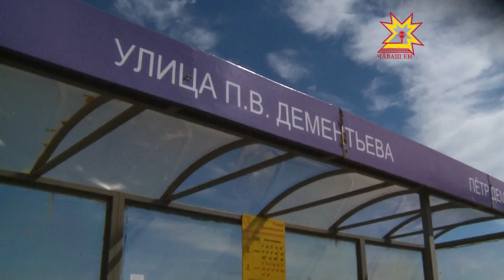Транспортная реформа в Чебоксарах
Транспортная реформа в Чебоксарах вызвала большой общественный резонанс. Оптимизацией сети занимался Санкт-Петербургский институт транспортной инфраструктуры. Все свои предложения специалисты  уже озвучили, и неоднократно. Сделан первый шаг. С  1 августа в Чебоксарах отменили 4 маршрута.